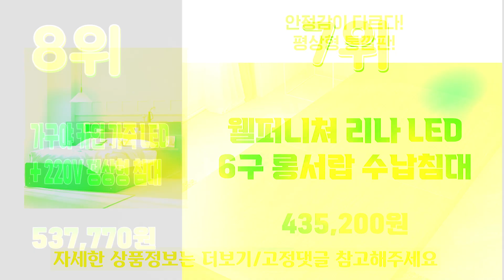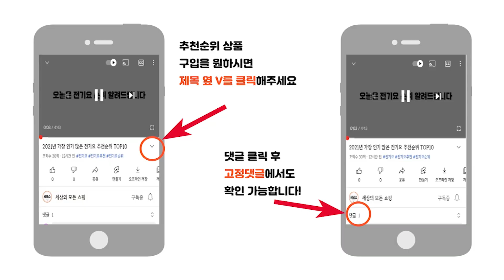2024년 최신 판매량 높은 퀸사이즈침대 추천순위 TOP10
2024년 가장 인기 많은 퀸사이즈침대  추천순위 TOP10입니다.

🔥퀸사이즈침대  TOP10🔥

10위 동서가구 오즈 무헤드 1단 3서랍 수납침대 방문설치
171,000원

9위 크렌시아 라피스 LED 일반서랍형 침대 프레임 + 라운드 본넬 매트리스 세트 방문설치
407,400원

8위 가구야 카인 가죽 LED + 220V 평상형 침대 협 + 7존 케미컬 라텍스탑 셀프 포켓 매트리스 세트 방문설치
537,770원

7위 웰퍼니쳐 리나 LED 6구 롱서랍 수납침대 + 매트리스 세트 방문설치
435,200원

6위 삼익가구 그레인 호텔식 편백나무 LED 조명 침대 + 매트리스 방문설치
459,000원

5위 라온퍼니쳐 멜로우 LED 수납 침대프레임 방문설치
213,750원

4위 삼익가구 러버 LED 4단 수납 원목 침대
379,000원

3위 파로마 그랜드 고무나무 평상형 침대 퀸 + 독립 매트리스 방문설치
535,000원

2위 웰퍼니쳐 마이스터 LED 원목 수납침대 + 매트리스 방문설치
485,600원

1위 삼익가구 로이 LED 평상형 침대 + 파워 본넬스프링 매트리스 세트 방문설치
409,000원